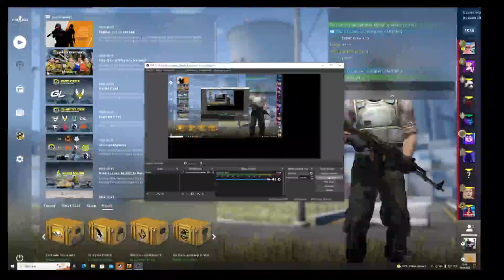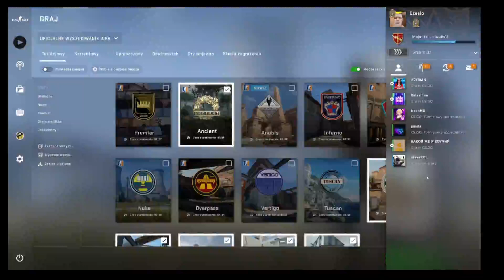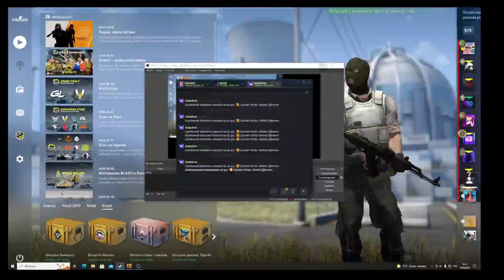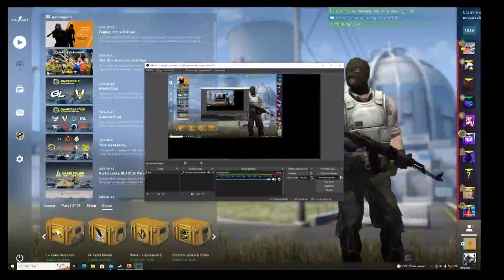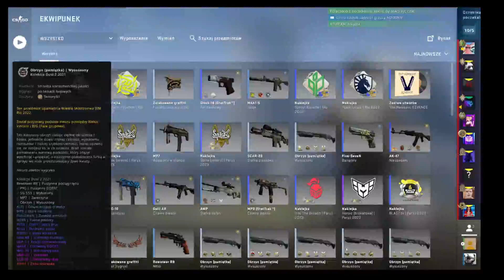AC pajace VS Ulany i Spółka